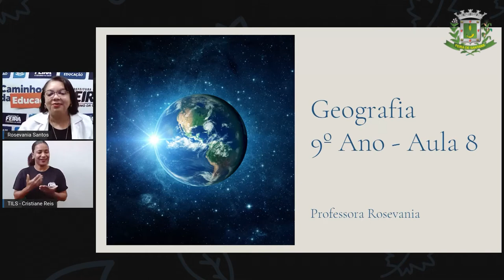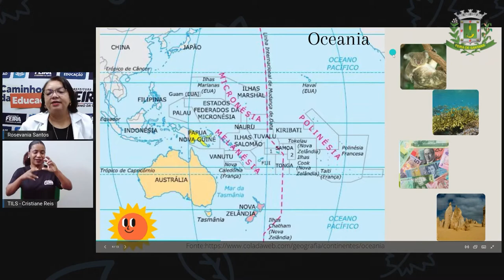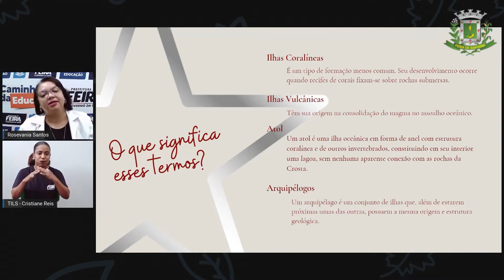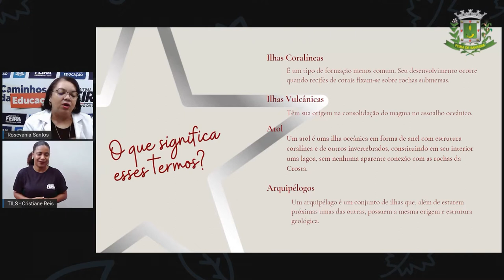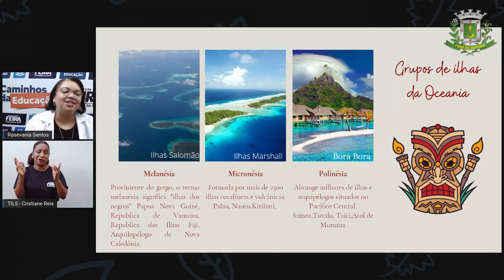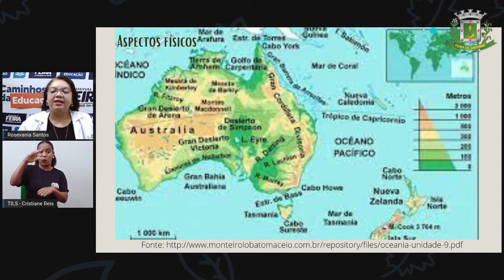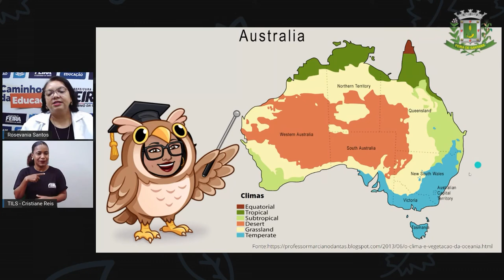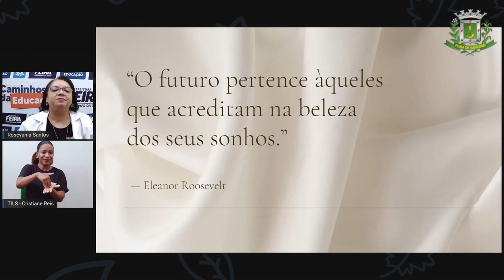9ºANO AULA 08 Profª Rosevania Santos Geografia Oceania Encerramento